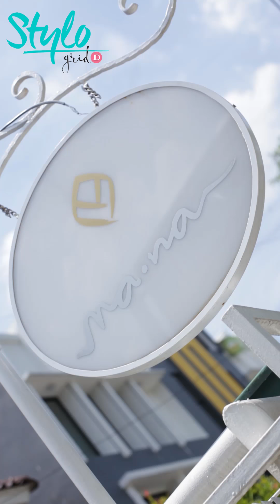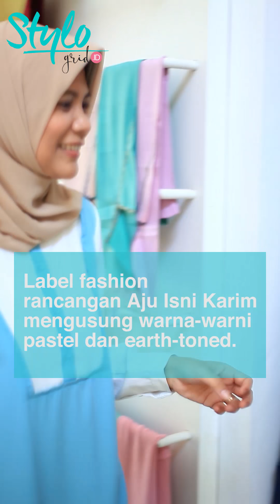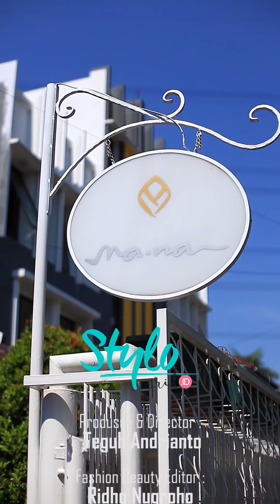Iconia Talks - Indonesia Modest Fashion Designer Aju Isni Karim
Profil fashion desainer Aju Isni Karim yang merupakan Creative Director untuk label L.Tru dan ma.na yang juga sebelumnya dikenal dengan label Up2date. Aju Isni Karim juga mantan fashion stylist majalah mode terkenal di Indonesia.